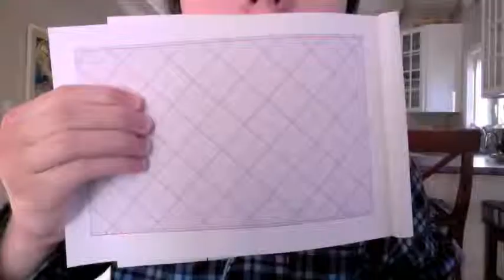Gumball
I eat a Gumball In this video